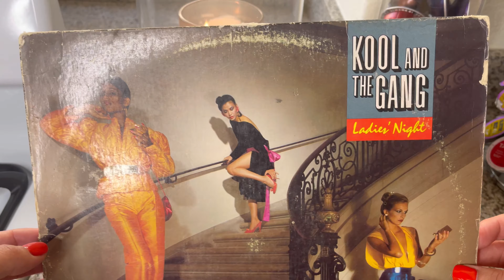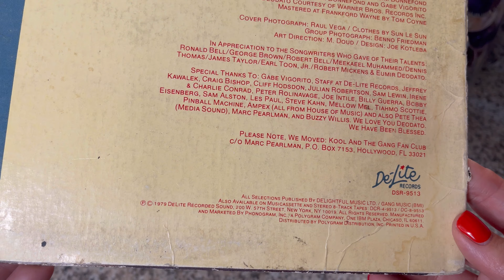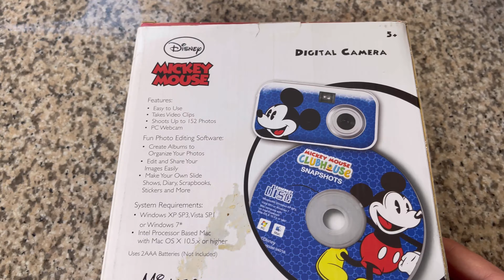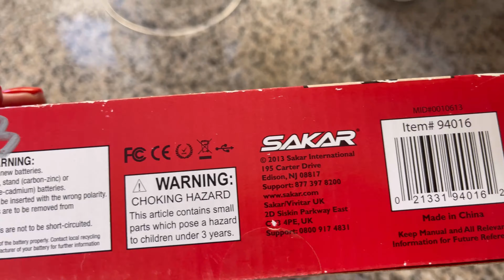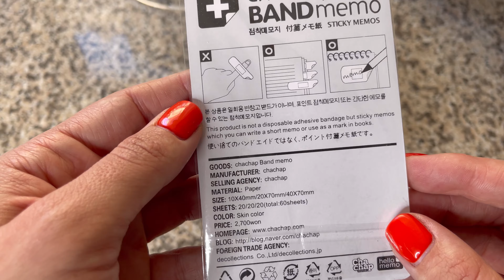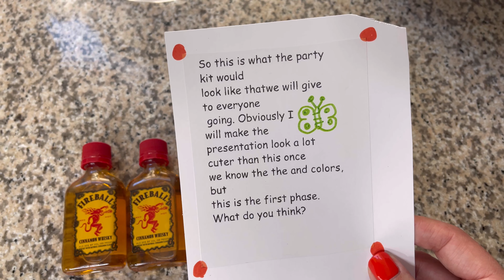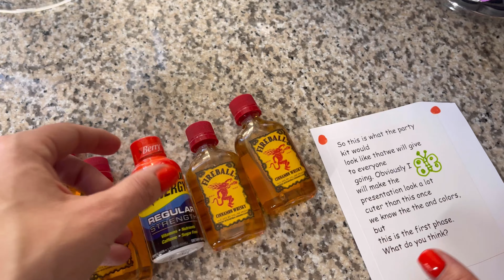Part 102/200-Opening Unclaimed Mail For $1 Each! The Extended Cuts W/Extra Openings!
My EBay store. Make me an Offer! ( Things for sale from my videos:

Part 102/200 in series of me buying/Opening Unclaimed Mail For $1 Each from my local swap meet! The Extended Cuts W/Extra Openings!